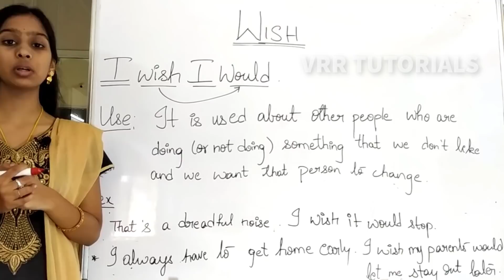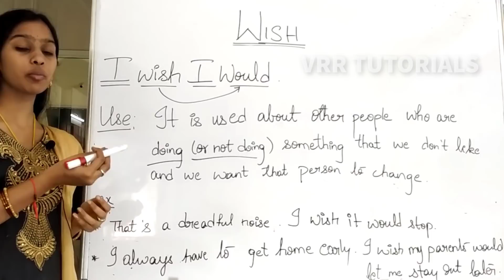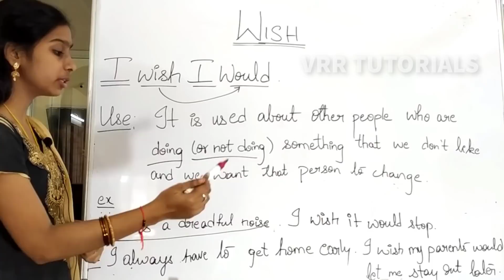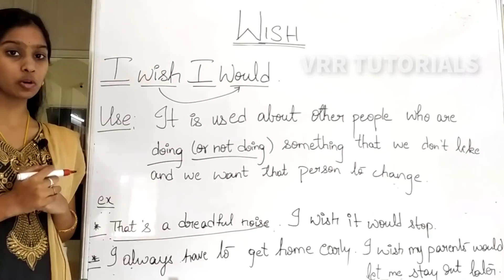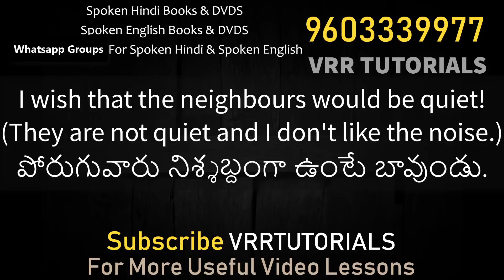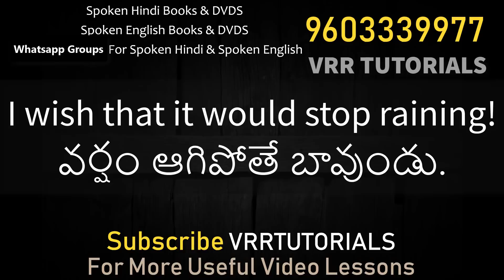I wish I would usage in English spoken english through telugu | spoken english classes | grammar